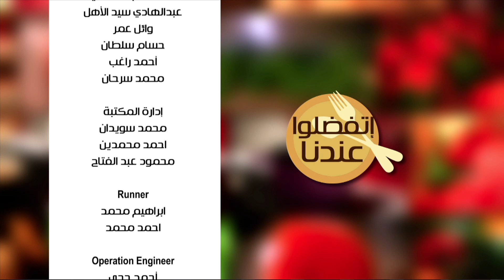ستيك بصوص النعناع - مكرونة بالفلفل و الثوم - جلاش بالمهلبية والشيكولاتة | اتفضلوا عندنا حلقة كاملة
طريقة عمل ستيك بصوص النعناع - مكرونة بالفلفل و الثوم - جلاش بالمهلبية والشيكولاتة  مع غادة جميل في اتفضلوا عندنا | 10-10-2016